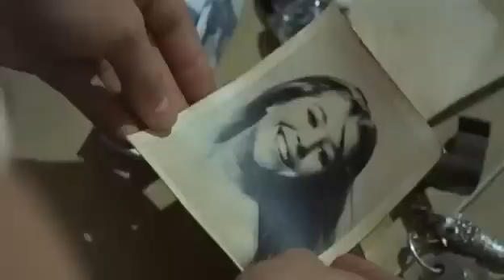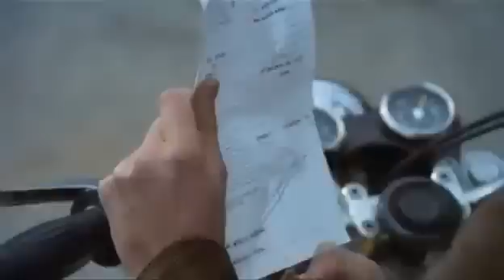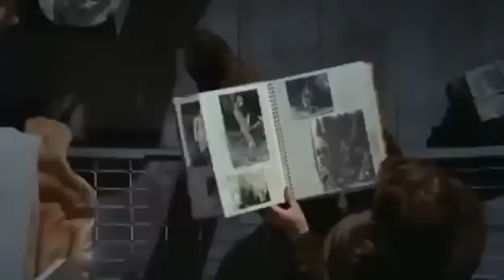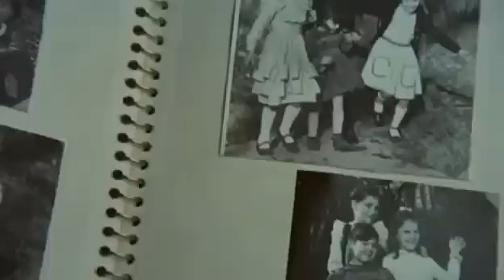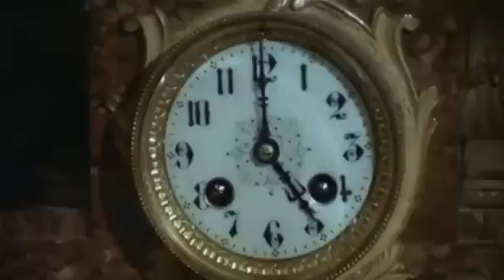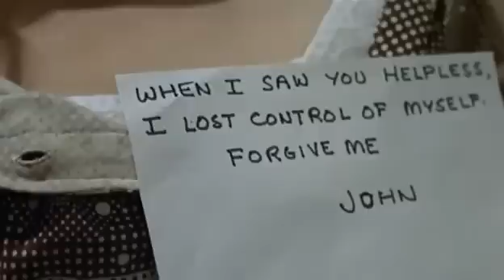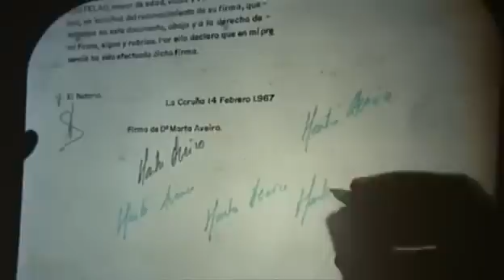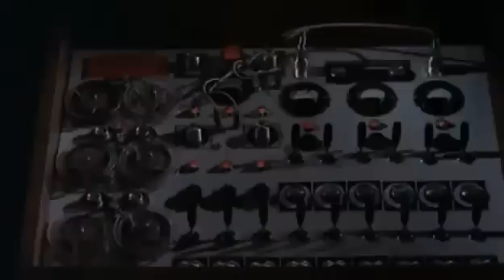A Bell From Hell 1973) Full Movie